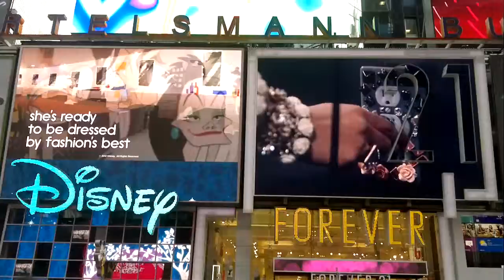Push Media Times Square # 17 Raul Marroquin 2012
Push Media / Views of electronic billboards in Times Square New York, Nov 18 / 2012. This work is part of the series ¨Raul Marroquin Traffic Signs / 2012¨.